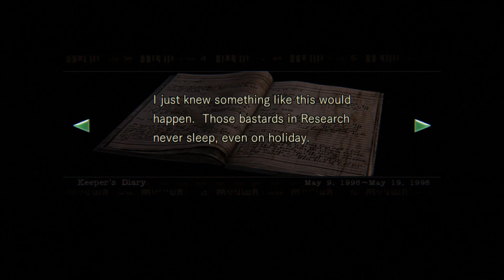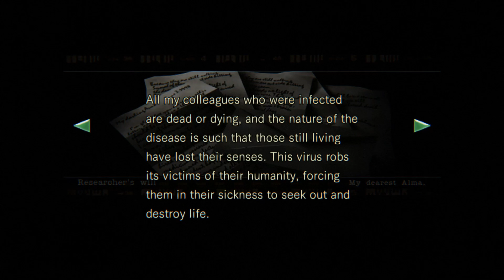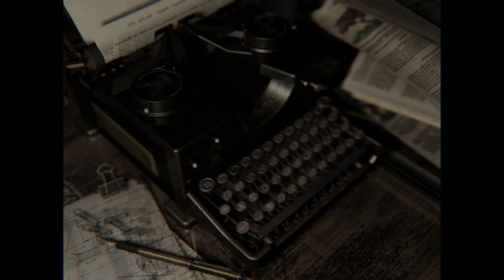Resident Evil HD - The Mansion - Part 2 - 100% Collectibles, No Deaths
The Mansion
Part 2
100% Collectibles
No Deaths